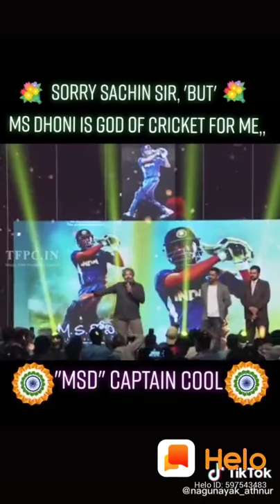Bahubali cinema foundation invite ms dhoni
Vamsi krishna devendla